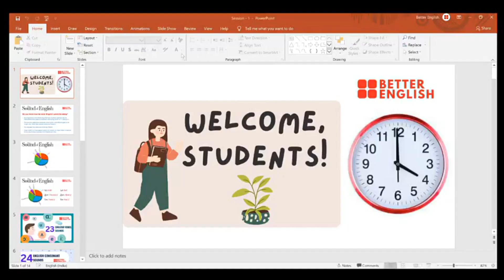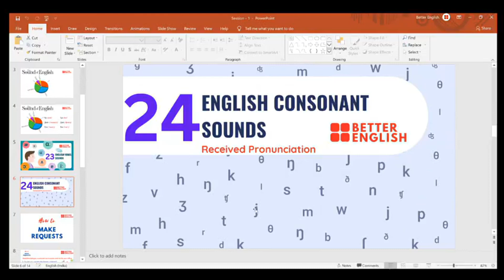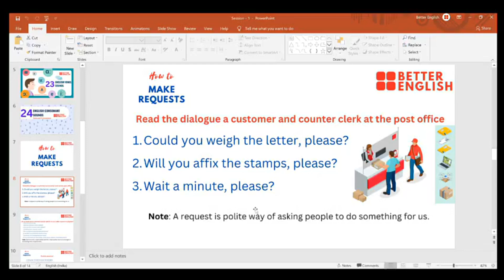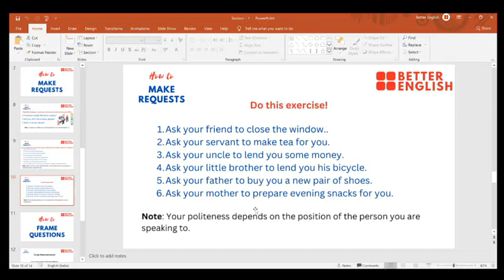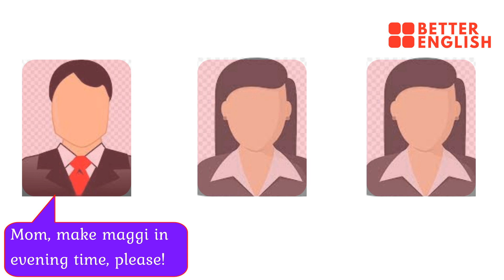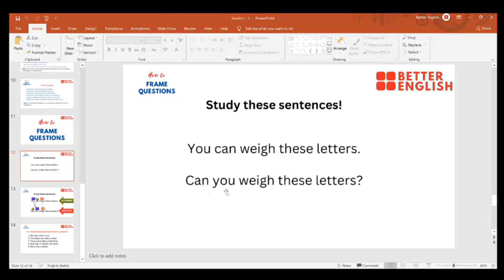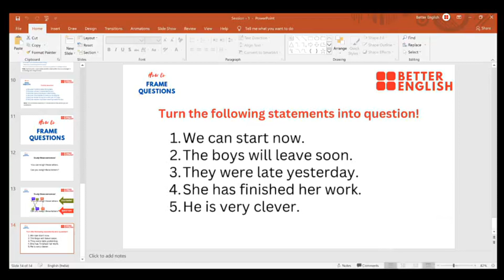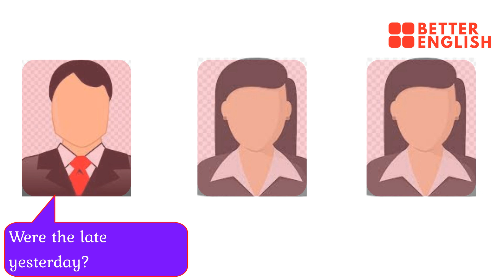Spoken English 1: How to make request in English?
How to make request in English?

Learn English at ease from home.